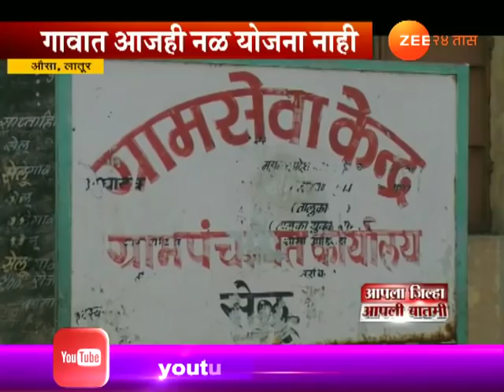Latur | Aunsa Villagers Facing Water Problem